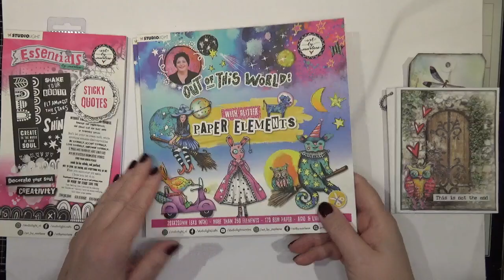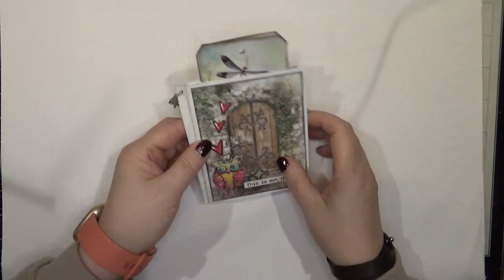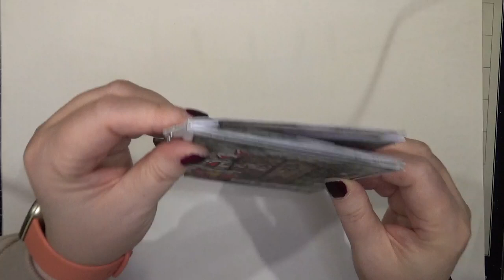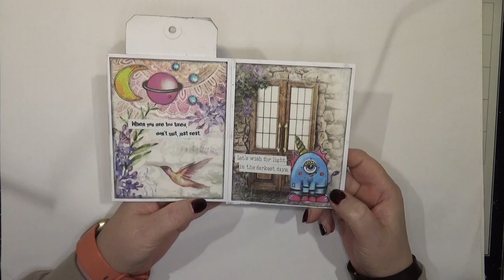Mini album/kort med rispapir, fra serien Aout Of this World fra Art By Marlene.